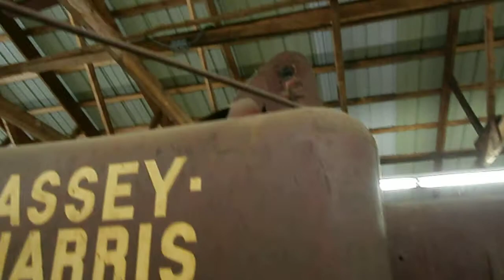Antique massey Harris Combine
This is from the "Historical Construction Equipment Show" HCEA for short, 2013. this show is held every spring and fall at the Simcoe County Museum and is the best show ever. It is amazingly well organanized, the people are so helpful and courteous and admission includes full access to the museum and grounds.

Plan to attend. it is well worth the trip.

Y'all come back to see me. there is always entertaining or educational information being added daily.